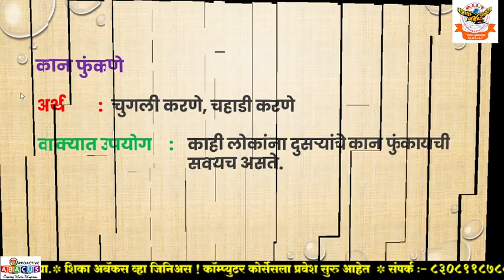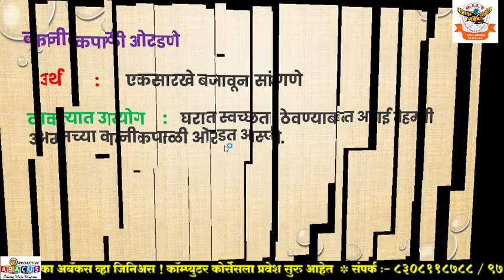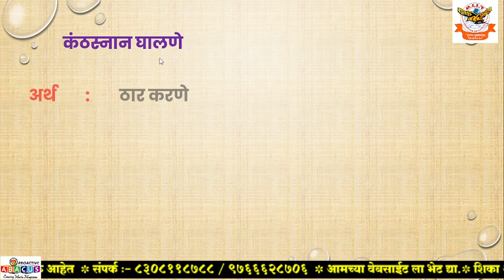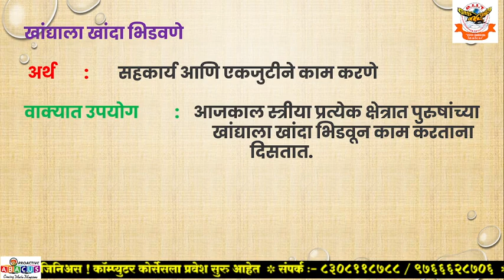मराठी वाक्प्रचार आणि वाक्यात उपयोग भाग १/TOP 25 Marathi Vakprachar